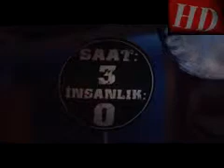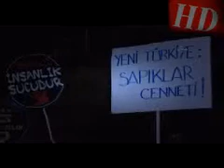İstanbul’daki tecavüz olayı Ankara’da protesto edildi | Haber Delisi